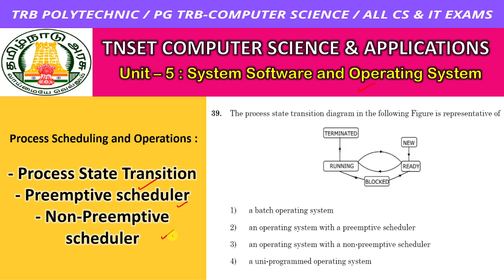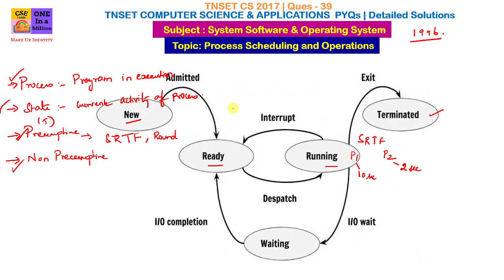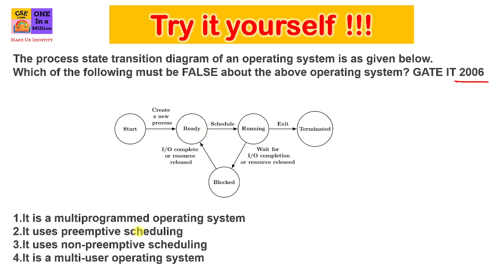Process State transition Operating System Tamil TNSET Computer Science/ TNSET CS/ UGC NET CS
The process state transition diagram in the following Figure is representative of Gate 1996 TNSET 2017
1) a batch operating system
2) an operating system with a preemptive scheduler
3) an operating system with a non-preemptive scheduler
4) a uni-programmed operating system

The process state transition diagram of an operating system is as given below. Which of the following must be FALSE about the above operating system? GATE IT 2006
It is a multiprogrammed operating system
It uses preemptive scheduling
It uses non-preemptive scheduling
It is a multi-user operating system